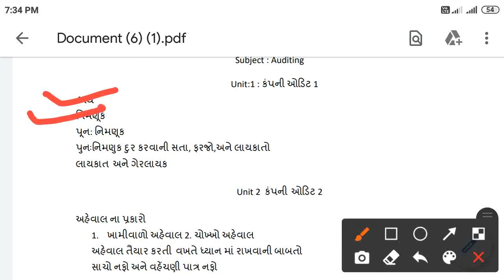B.com semester 2 subject syllabus